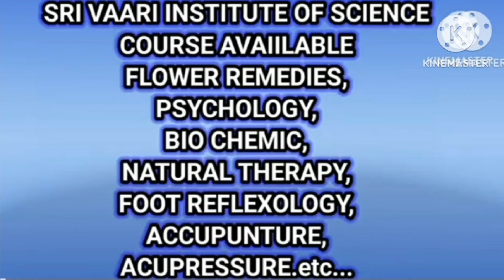மலர் மருத்துவம்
Bach flower remedies diploma course  tamil,malar maruthuvam, flower treatment,flower remedies,tamil.